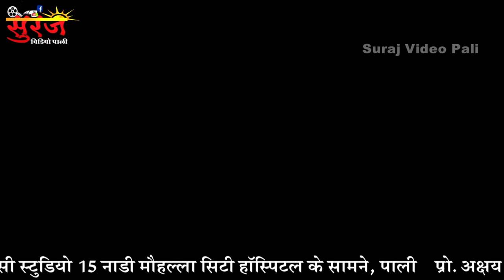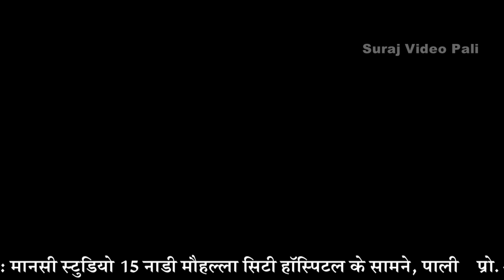Rakesh Parjapat | शंकर भगवान का शावन का सुपर हिट्स भजन | Bhole Sankar Bhajan | Dhabar Live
एक शाम महादेव के नाम ढाबर लाईव
सिंगर" Rakesh Parjapat
लाईव" Suraj Video Pali
Mahadev Sawan Speicle